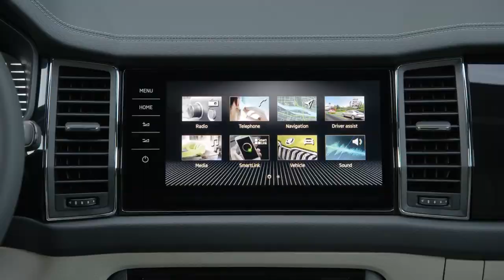BRAND NEW SKODA KODIAQ RS LAURIN KLEMENT 2022 | MOUNTAIN DRIVING | INTERIOR | EXTERIOR & DETAILS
DETAILS ABOUT THE CAR:
Approximately four years after the KODIAQ’s market launch, the carmaker has updated its internationally successful SUV with even more refined and striking design language. For the first time, the large SUV can be equipped with full-LED Matrix headlights as well as ergonomically optimised seats with ventilation and a massage function. The line-up of efficient EVO engines includes a new, more powerful TSI engine for the KODIAQ RS. Apart from this sporty range-topping model, the Czech car manufacturer continues to offer its SUV – which is also available as a seven-seater – in the Active, Ambition and Style trim levels, and as SPORTLINE as well as L&K variants.

The updated KODIAQ is available in the Active, Ambition and Style trim levels, and as SPORTLINE, L&K as well as RS variants. The Czech car manufacturer has refined the look of its sporty top-of-the-range model, the KODIAQ RS. The biturbo diesel used in the previous model has been replaced by a new, more powerful TSI petrol engine with 180 kW (245 PS). This engine is more than 60 kg lighter and offers better driving performance. Like the other four power units – the two petrol engines producing 110 kW (150 PS) and 140 kW (190 PS), as well as the two diesels with an output of 110 kW (150 PS) and 147 kW (200 PS) – the 2.0-litre engine fitted in the KODIAQ RS also comes from Volkswagen Group’s latest, more efficient and lower-emission EVO generation.

More comfortable, more ergonomic and more sustainable: ŠKODA has developed the KODIAQ’s interior even further. For the first time, the brand’s large SUV can be equipped with ergonomic front seats including ventilation and a massage function. The covers of the optional Eco seats are made of sustainable, vegan materials. Fresh accents are provided by new decorative strips and contrasting stitching, as well as LED ambient lighting with an extended range of functions.

The KODIAQ L&K features perforated front seats upholstered in black or beige, and include ventilation and electric seat adjustment with memory function. The contrasting stitching on the dashboard and door trim is grey, while the decorative strips come in a piano black finish. The multifunction steering wheel bears an L&K badge; the infotainment display welcomes the driver and passengers with an L&K logo. The KODIAQ L&K features stainless steel-look pedal covers and LED ambient lighting with an extended range of functions. The standard equipment also includes the CANTON sound system.

ENGINES:  Five engines deliver an output from 110 kW (150 PS) to 180 kW (245 PS)